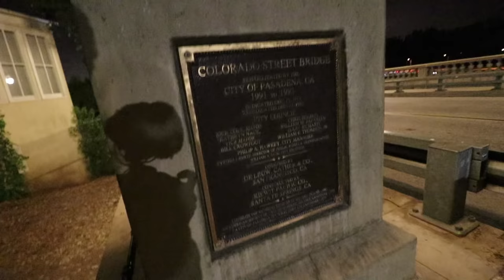CALLING TERRIFYING PHONE NUMBERS FINAL (haunted bridge) | Colby Brock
For the FINAL part of the calling terrifying phone numbers series, Brennen Taylor and I go to a haunted bridge! Hope you enjoy!